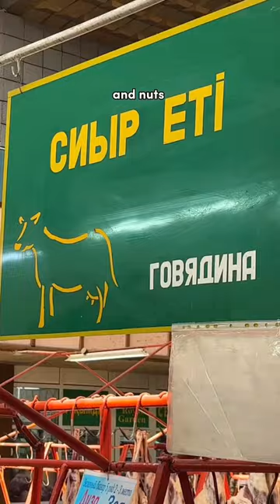Eating Horse Meat in Kazakhstan 🇰🇿